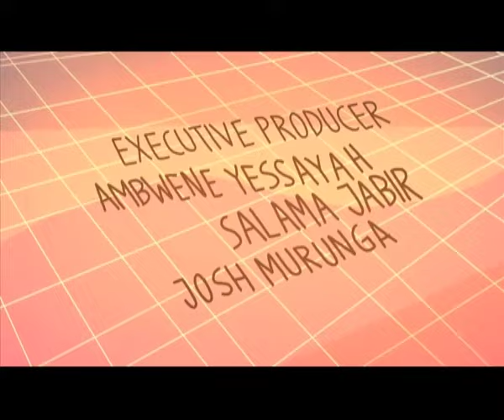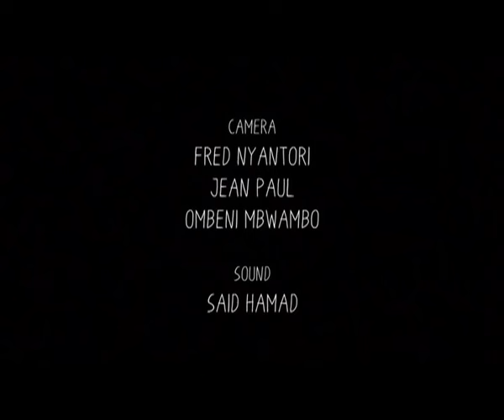Mkasi | S11E07 With Mh. Tundu Lissu - Extended Version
Ingekuwa shule ya msingi, ungemuita Toto Tundu, kwa jinsi mwalimu anavyopata shida kukubaliana nae, ila katika hali aliyopo sasa, si tofauti sana. Namzungumzia Mhe. Tundu Lissu. Mmoja kati ya Wabunge wa Bunge la Jamhuri ya Muungano wa Tanzania, alie mahiri kwa kusema bila woga, na mwenye sifa ya kusumbua kiti kwa hoja zake makini ila mara nyingi zenye kuchokoza na kuhamsha mijadala motomoto.

Mtaalamu wa Sheria, na mmoja wa Mawakili wenye ruhusa ya kitaaluma kutetea katika mahakama zetu, Mhe Lissu amekuwa mmoja kati ya wabunge walioweza kuweka bayana utata wa kisheria unaoibuka katika hoja mbali mbali ndani ya Bunge, na pia amekuwa mstari wa mbele katika harakati mbalimbali za kisiasa na kijamii hasa pale msaada wa kisheria unapohitajika.

Wanamkasi wameamua kumuita kikaangoni, tuweze kushiriki nanyi yale machache aliyonayo, kadri muda unavyoruhusu.

Salama, Mubah na John ana kwa ana na Mhe Lissu kwenye Mkasi

Yote kwa hisani ya Coca Cola, Tusker Tanzania na Airtel Tanzania.